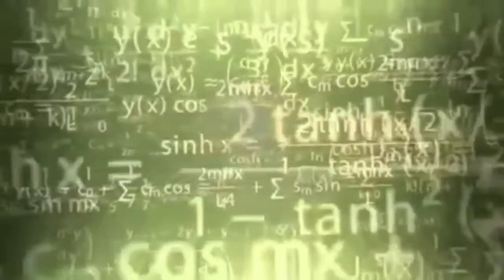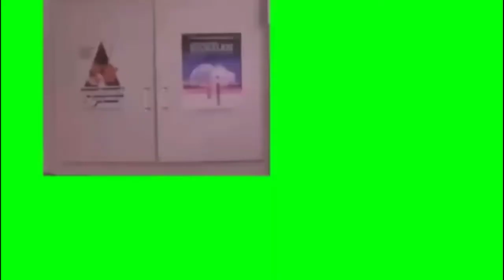Green background effects for kinemaster Free